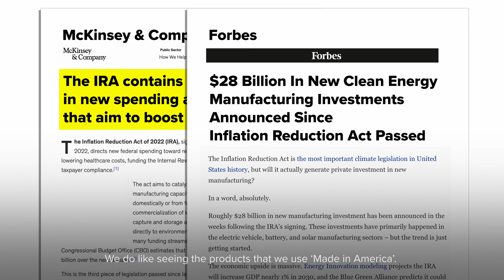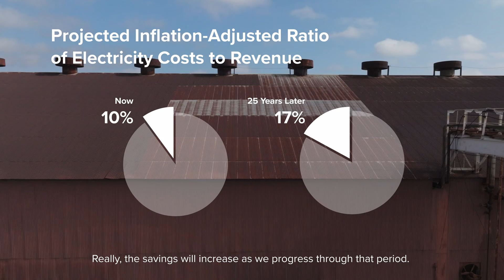Solar Partnership - Alton Steel | Qcells North America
Alton Steel Inc., established in 2003, is a Special Bar Quality (SBQ) steel mill producing rounds, round-cornered squares, and bar-in-coil in the heartland of America. Through continued investment for a promising future, Alton Steel offers products at a competitive price with a dedicated focus on great customer service.

Alton Steel's first step into solar was a 5-megawatt project comprising around 11,000 solar panels, covering approximately 12 acres of their property. The system needed to be big enough to generate energy for the entire property while helping reduce the company’s carbon footprint, lower electricity costs, and save money. Alton entered into a 25-year power purchase agreement with Qcells, creating a commitment that Qcells would own and operate the project while Alton Steel would purchase 100% of the generated energy. The initial savings were substantial, reaching into the hundreds of thousands, with a promise of increasing savings over the agreement's duration.

Locked into affordable energy costs, Alton Steel is securing financial stability and advancing on its journey to lower CO2 emissions. With a target of zero carbon emissions during steel production, the solar initiative aligns with their commitment to environmental responsibility.